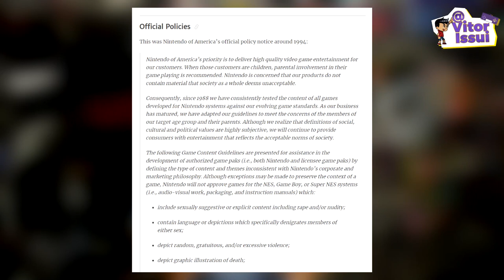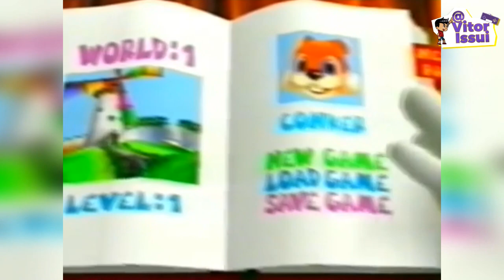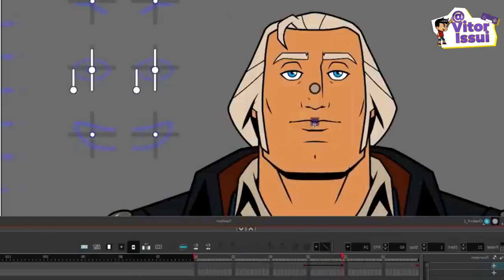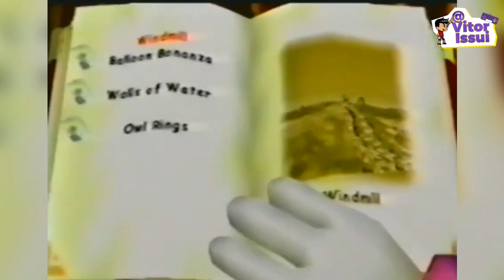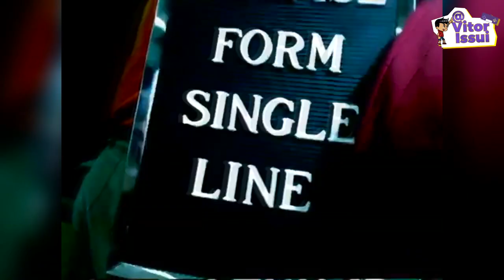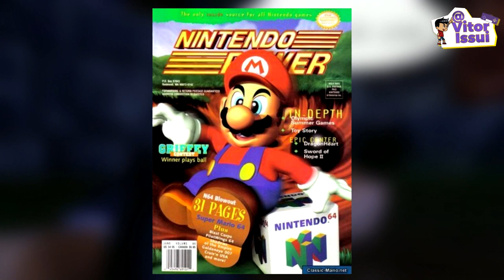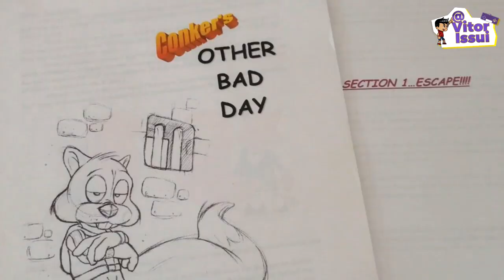COMO A RARE CONVENCEU A NINTENDO A PUBLICAR UM JOGO COM TEMA TÃO ADULTO NO SEU PRINCIPAL VIDEOGAME ?